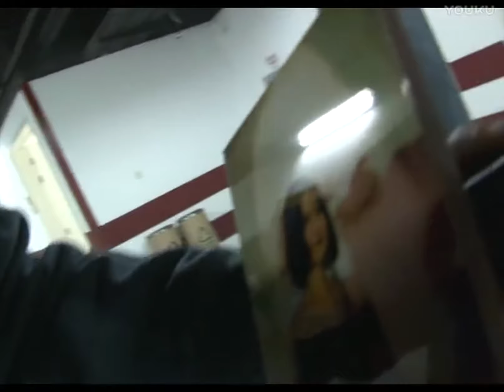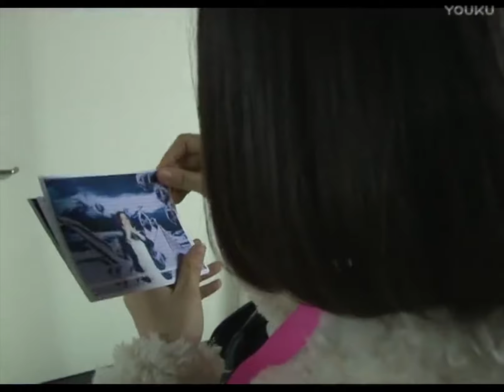20131217 京东校园之星-姚贝娜 后台